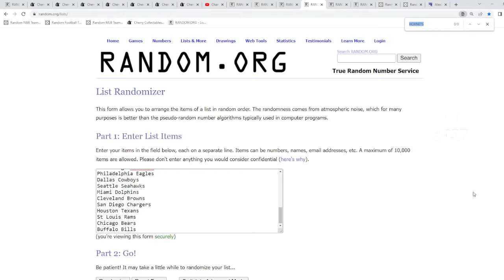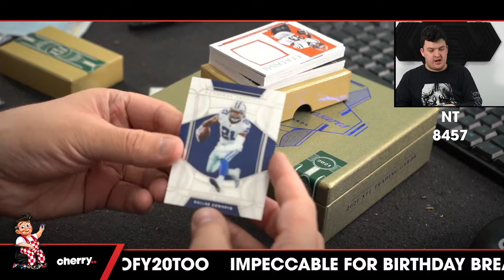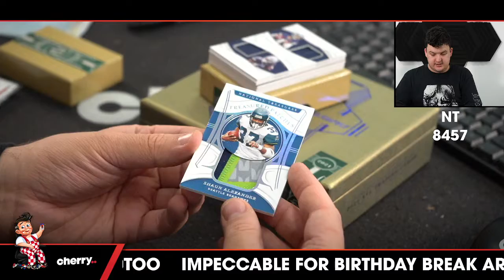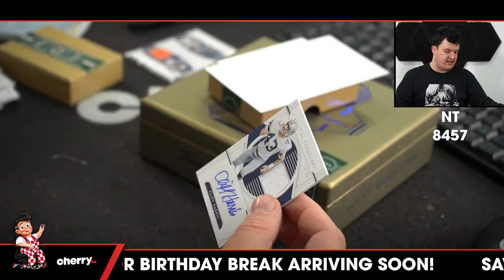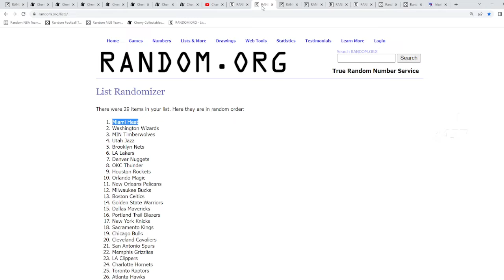2021 National Treasures Football 1-Box Break #8457 (PATRIOTS GIVEAWAY) - Team Based - Jun 29 (5pm)